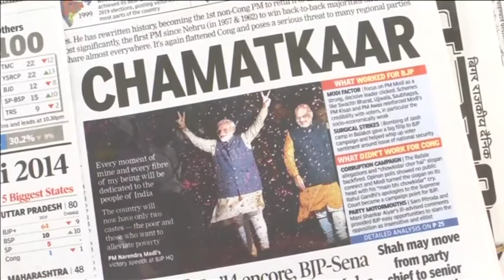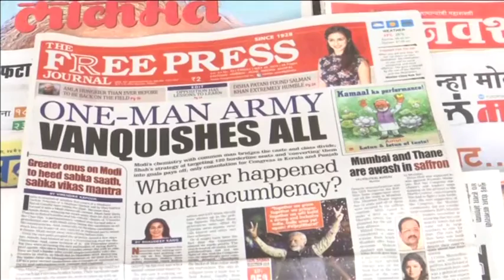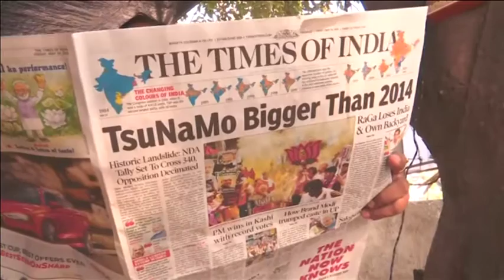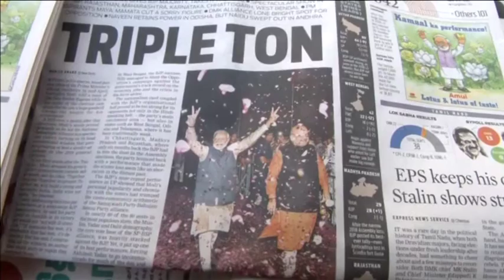MAY 24, 2019 : India welcomes Modi’s huge election win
MAY 24, 2019 (ANI) : India welcomes Modi’s huge election win